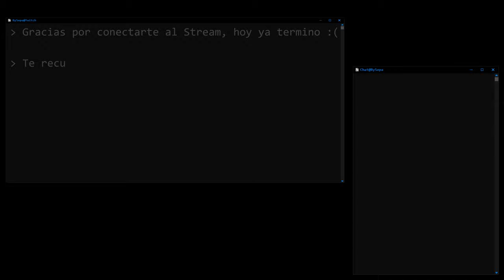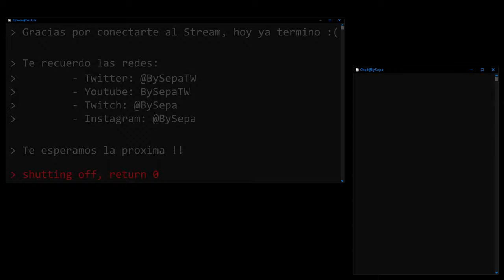Reaccionamos a perdida de Bitcoins y Skins de CS de Coscu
Ayer en el stream vimos y hablamos sobre el lamentable hecho que pasó uno de los streamers más grande, Coscu, donde tuvo la mala suerte de que le formateen la maquina (le borren todo) sin que hayan hecho backup de sus archivos con información sensible. La idea principal es dar de ejemplo un hecho que nos puede pasar a cualquiera y comentar las recomendaciones para que si nos pasa no perdamos nuestros archivos importantes o nuestros activos digitales como criptomonedas o compras realizadas en juegos u otras plataformas.